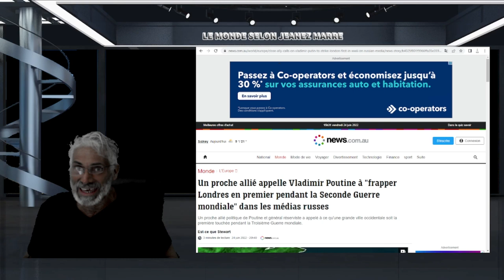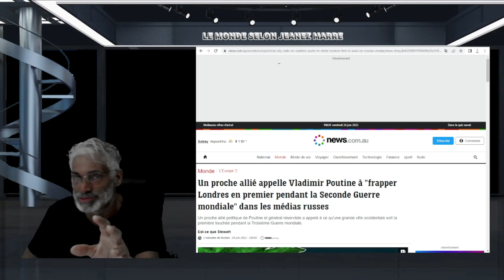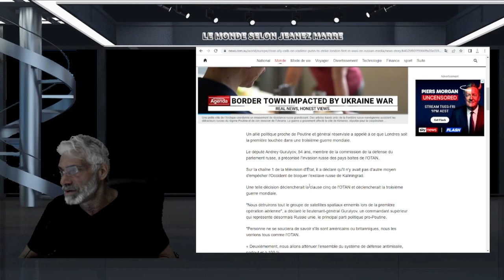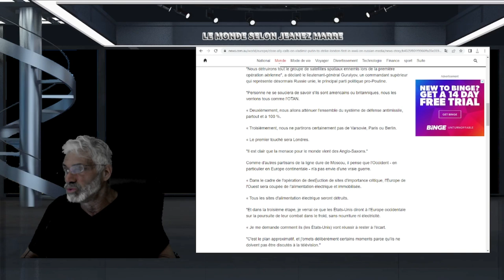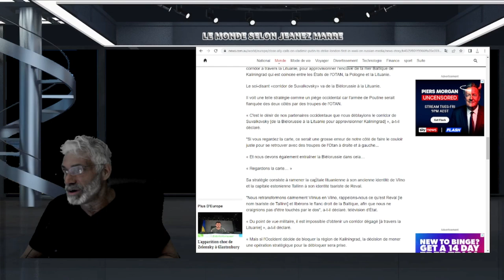UN GÉNÉRAL RUSSE DIT QUE LA PRMIÈRE VILLE VISÉE PENDANT LA 3ÈME GUERRE MONDIALE SERA LONDRES !